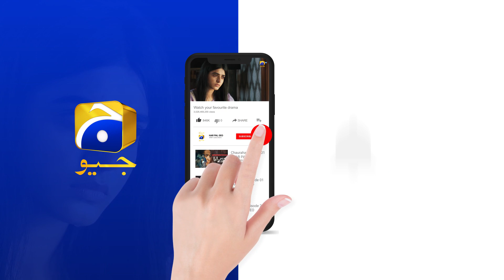Daraar Episode 09 | 𝐁𝐞𝐬𝐭 𝐒𝐜𝐞𝐧𝐞 𝟎𝟖 | Syed Jibran - Amar Khan | Har Pal Geo